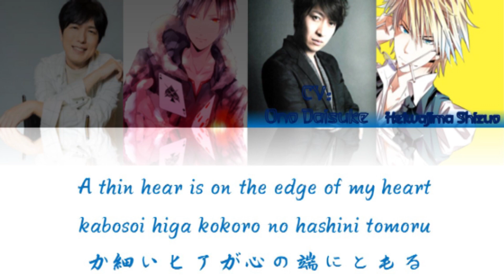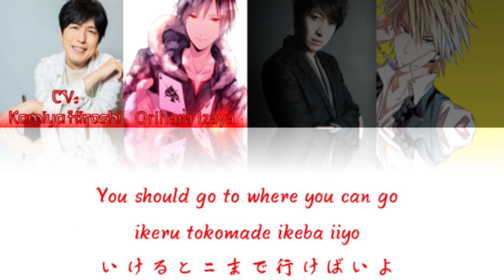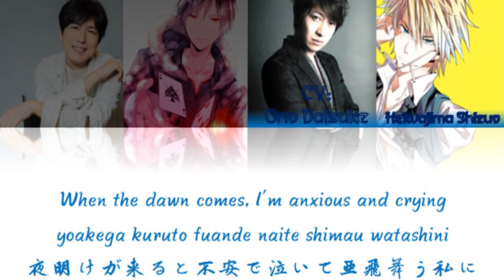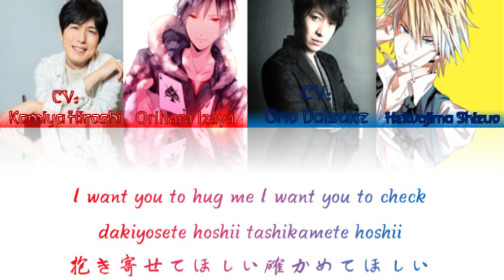Orihara Izaya(Kamiya Hiroshi) &Heiwajima Shizuo(Ono Daisuke)-Magnet(Romaji,Kanji,English)Full Lyrics